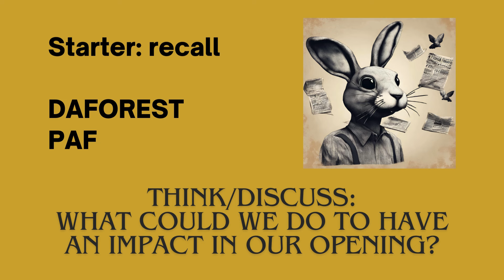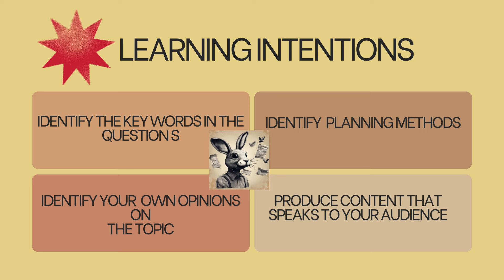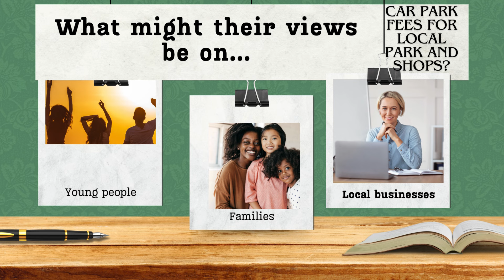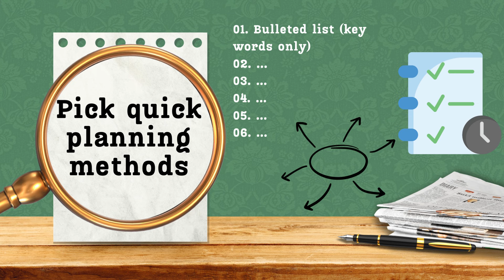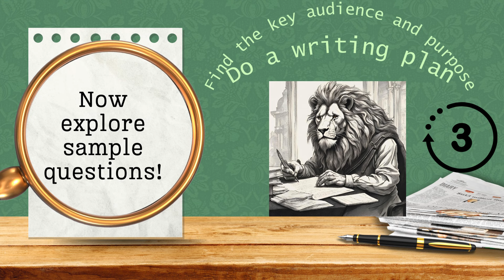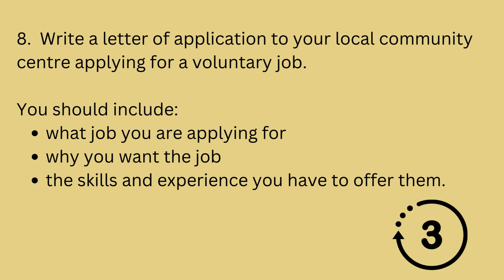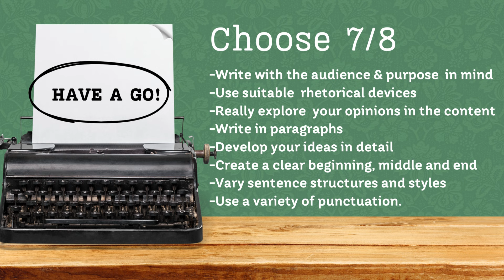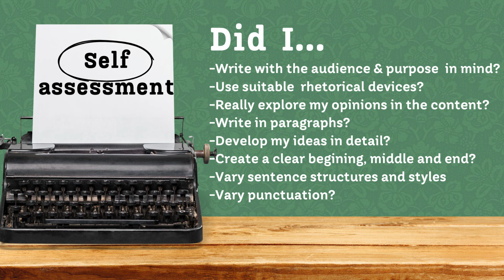Transactional Writing - Get Great at Non Fiction Writing & Tasks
This is a lesson to get you thinking how best you might approach the question.  There are various sample questions for you to have a go at.